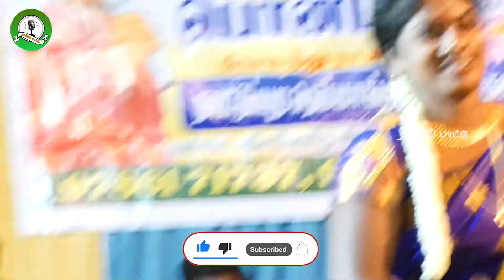என்னுடைய மச்சா அவரு அந்த அய்யனார போல பவரு | நாட்டு பாட்டு